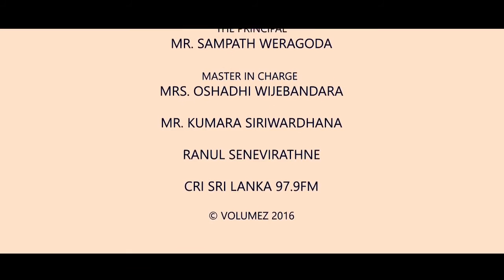Viduruth Ninnada 2016 Official Theme Song ( Richmond College Science Society )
The Official theme song of Viduruth Ninnada 2016.

Title : Viduruth Ninnada pelahara sugama sithin.
Artist : The Volumez
Vocals: Duvindu Dulshan, Pasidu Eros, Shehan Madhusanka, Dinuka Theekshana
Lyrics : Lanindu Sachithra / Bhathiya Wijerathna
Production : Suvin Nimnaka / Thavindu Nimendra